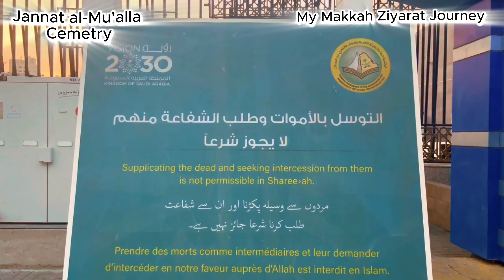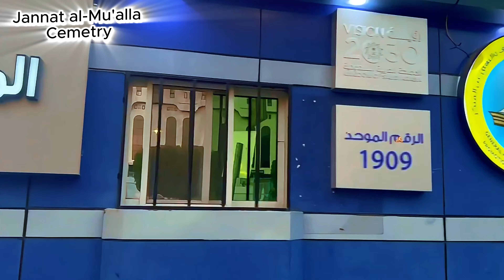The Untold Story of My Life-Changing Umrah Experience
In this captivating video titled "Unveiling The Hidden Marvels: My Eye-Opening Journey of Umrah and Makkah Ziyarat", I invite you to join me on an extraordinary adventure where I share my unexpected revelations during my third Umrah and Makkah Ziyarat.
Prepare to be amazed as I take you through the enchanting streets of Makkah, revealing the hidden wonders that I stumbled upon during my spiritual pilgrimage. From the awe-inspiring beauty of the Grand Mosque to the intricate details of historical landmarks, get ready to witness the breathtaking sights that left me in sheer awe.
Throughout my journey, I will delve into the profound spiritual experiences that I encountered, sharing the deep connections and meaningful moments that truly touched my heart. As I unravel the lesser-known aspects of Umrah and Makkah Ziyarat, you'll gain a fresh perspective and discover the mystical elements that have captivated millions around the globe.
Join me as I uncover the veil of mystery and shed light on the treasures that lie within the sacred city of Makkah. Through immersive storytelling and personal anecdotes, I aim to transport you to the heart of this hallowed land, evoking a sense of wonder and inspiring your own spiritual exploration.
Whether you're planning your first Umrah, seeking inspiration for your own journey, or simply curious about the hidden gems of Makkah, this video promises to be a source of enlightenment and delight. Prepare to witness the unexpected and embark on a soul-stirring adventure.
Don't miss the chance to be a part of my journey and stay updated with my latest discoveries.
Watch this video until the very end as I reveal my unique insights, surprising encounters, and the profound impact this journey had on my life.

00:00 going for Makkah Ziyarat.
00:43 Mina ka Maidan.
01:28 Mina Starts Here.
03:04 Canal Of Zubaida.
03:31 Masjid Al Khayf.
06:58 Jabal Al Hira (Ghar e Hira).
08:14 Masjid Al Jinn.
09:41 Jannat Al Mu`alla Cemetry.
11:30 Masjid Shajarah.
13:21 Masjid Ayesha for Miqat.